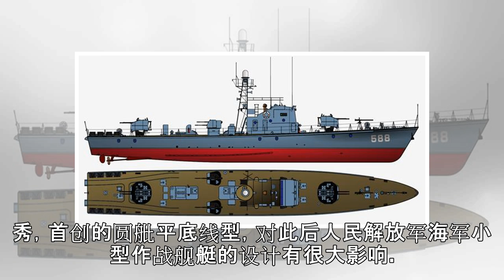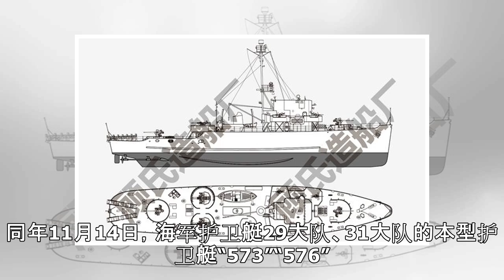最后一击——记崇武以东海战中的人民海军舰艇们